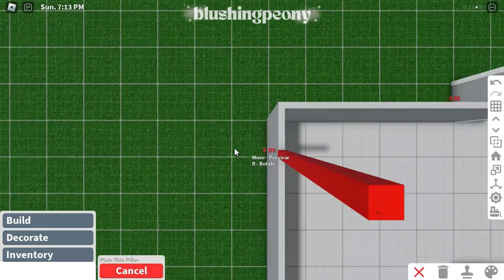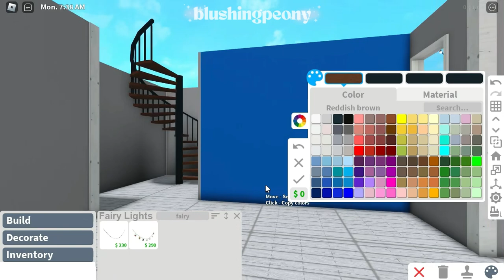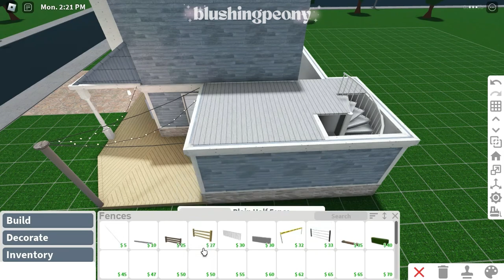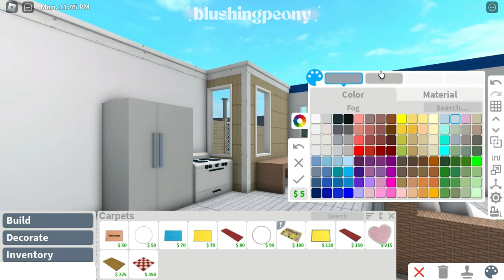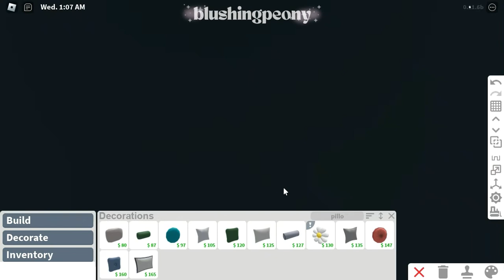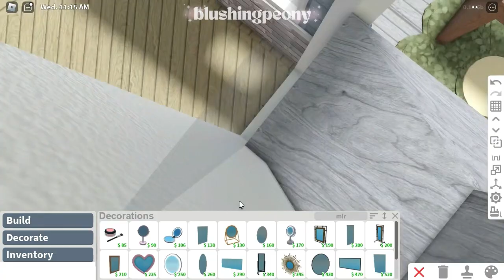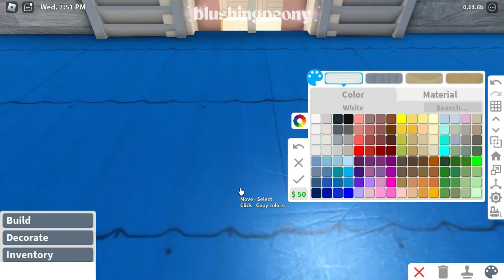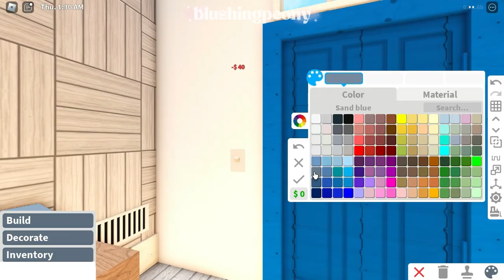🐋 Summer Coastal Rest House: Bloxburg House Build 🌷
pls read me :]

hi! I'm blushingpeony and I make bloxburg builds ☆ I hope you find something you like here ♡

please do build the houses that I made only if you like them! 𓆰

[ to make the speed build slow you can adjust the playback speed!
for mobile : click the settings button on the upper right corner of the video
for desktop : click the settings button on the bottom right corner of the video ]

⚘ TIMESTAMPS:
pictures - 0:00
tour - 0:24
speed build - 3:02

⚘ BUILD DETAILS
*you may not vary in every detail that I put in the build (it will either cost you more or less)
*use the stamping tool to save money too!

cost : $69,166
bills : $414
rooms : front yard, kitchen & dining, living room, 1 bedroom (2 beds), 1 bathroom
style : summer, rest house
gamepass : advance placing, multiple floors, basements (optional) ♡

⚘ MUSIC USED

ପ(˶•-•˶)ଓ ♡
   /づ  づ yay! you reached the end! thank you and stay safe! ♡